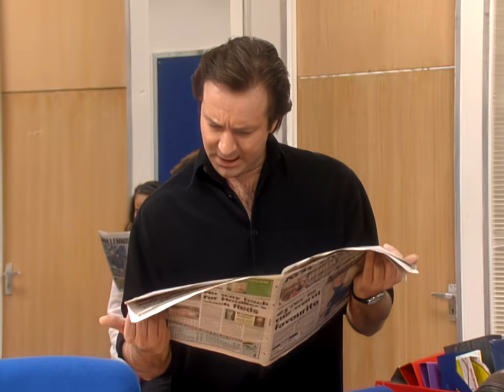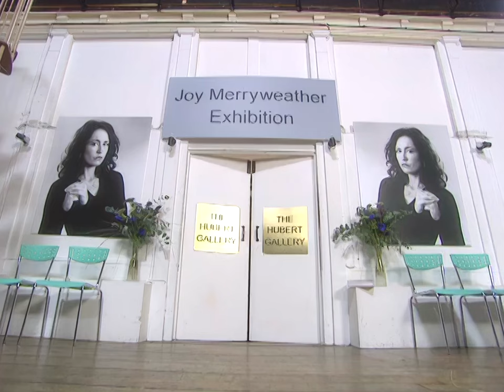DROP THE DEAD DONKEY 6.07 - The Final Chapter [FA UK C4 9.12.1998][HD]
Time is running out for Globelink. During the station's dying days, Sally prepares for her final bulletin and married bliss, whilst Dave and Henry are at daggers drawn.